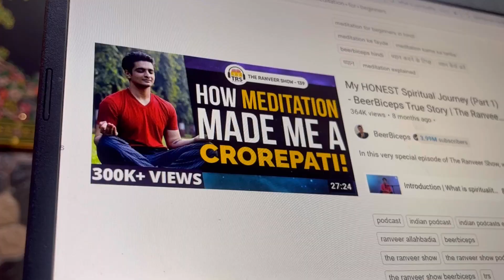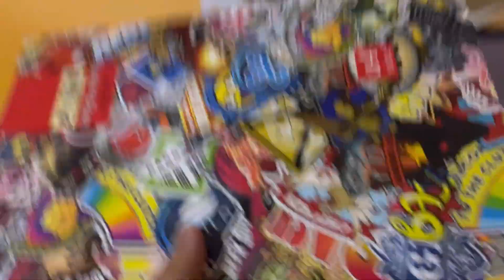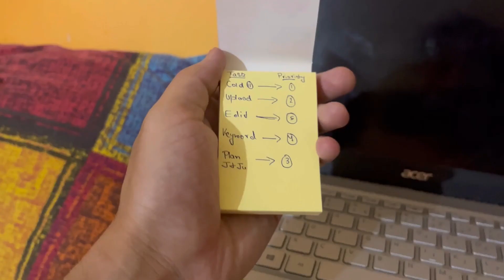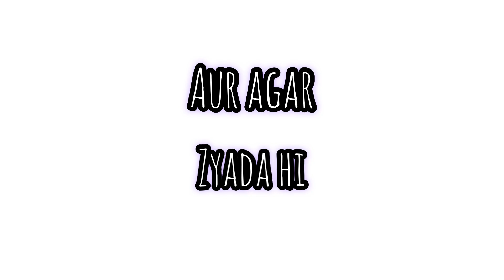I Tried Mantra Meditation At 4:00 A.M. For 3 Days 🌄| Overwhelming Experience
I HOPE YOU ENJOYED AND LEARNED SOMETHING NEW FROM THIS VIDEO 🎇

🔴 If You Want To Learn About Making Money Online Then You Can Text Me ' MMO ' On My Instagram Account 🔽

I Belong To Jammu & Kashmir But Currently Pursuing My Engineering Degree From Maharishi Markandeshwar University Mullana Haryana. I Love Making Self Improvement Content And My Daily Life Vlogs.